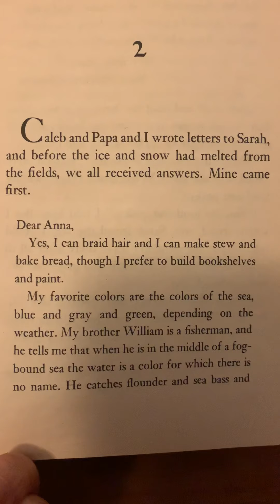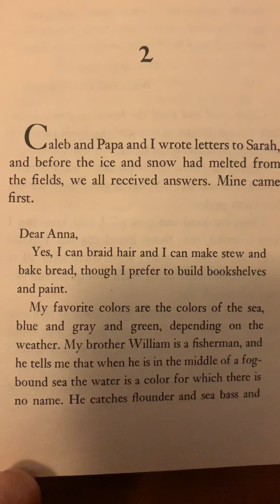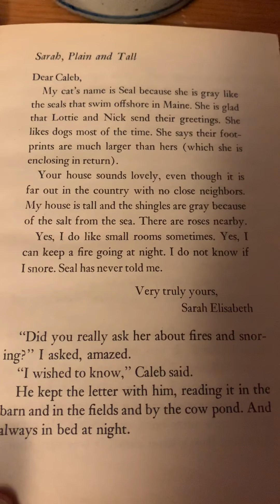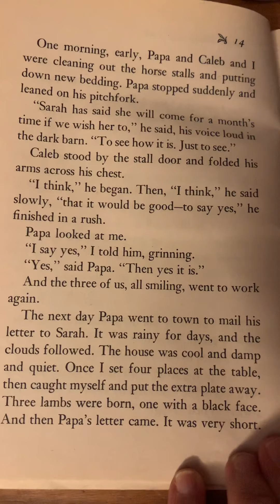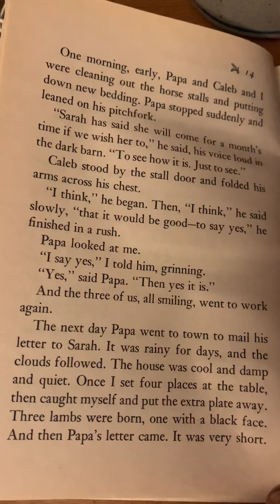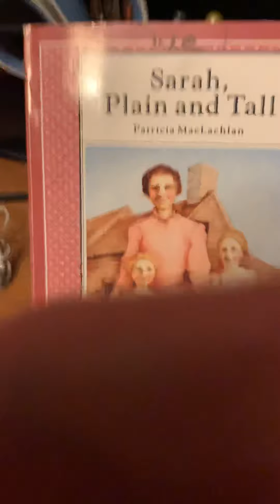Sarah, Plain and Tall Ch. 2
Will Sarah reply to Caleb and Anna’s letters?